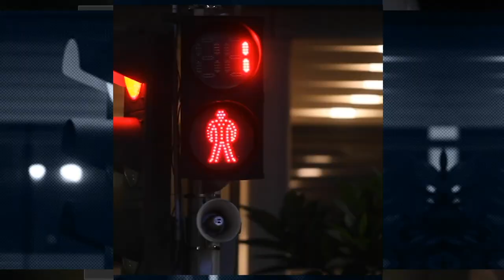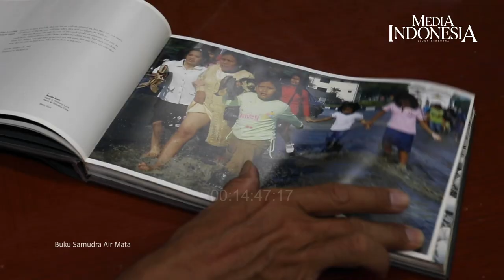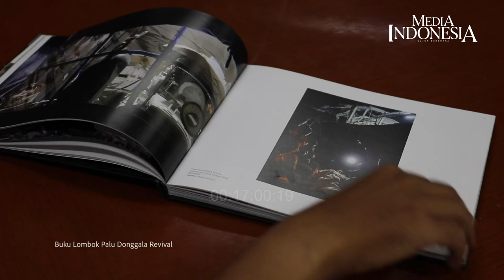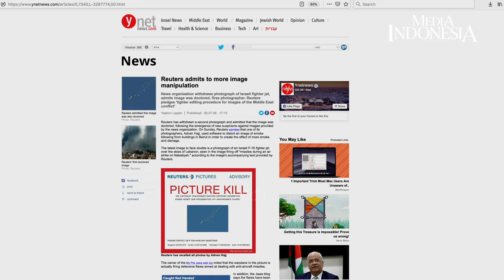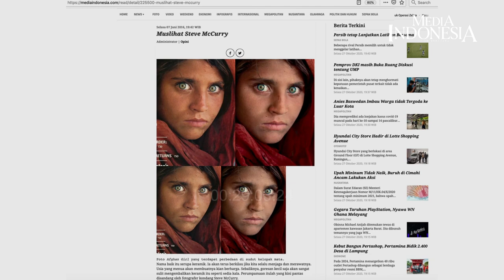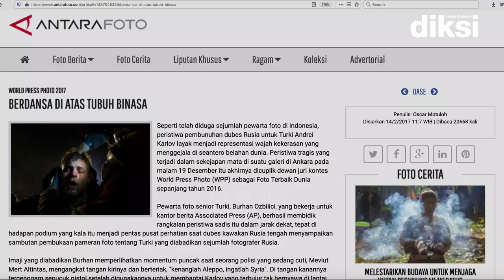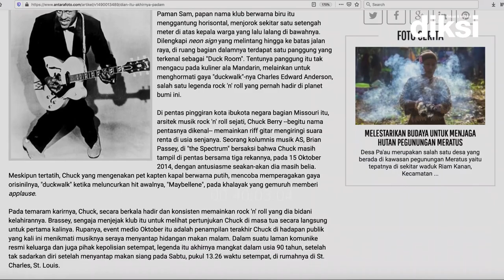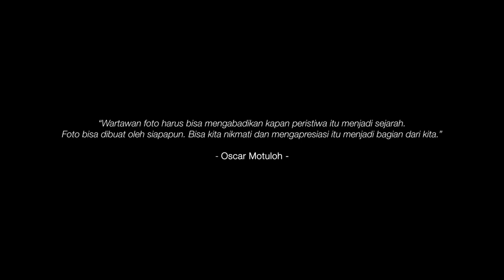Oscar Motuloh: Berkarya Atas Nama Sejarah (Episode Dua)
Sejarah bukanlah risalah rekaan masa silam. Ia bukan khayalan, melainkan kumpulan kenyataan.

Bagi Oscar Motuloh, wartawan foto harus bisa mengabadikan kapan peristiwa itu jadi sejarah. Karena sejarah bukan hanya jejak, tetapi juga landasan berpijak.

Selain memberi berbagai perspektif mengenai fotografi jurnalistik, pada episode ini Oscar juga berkisah tentang seorang satpam yang ia nilai sebagai orang yang paling berjasa dalam kariernya.